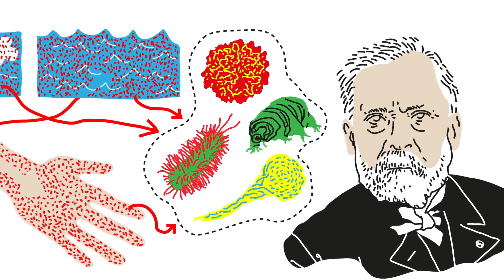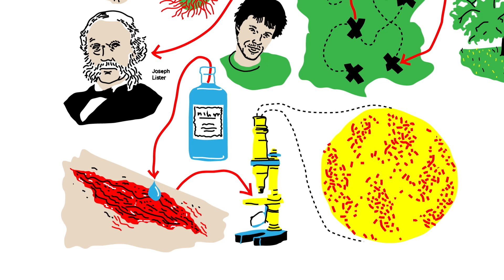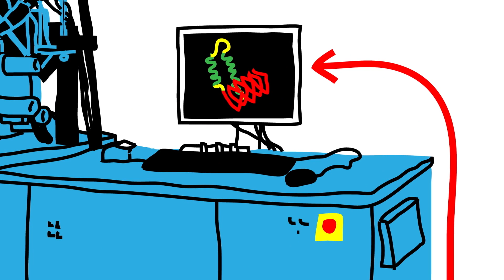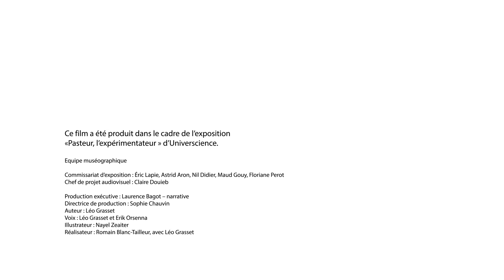Que reste-t-il de Pasteur ?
Description :
Film d'animation pédagogique sur l'histoire des micro-organismes, à partir des découvertes de Louis Pasteur et de ses prédécesseurs.